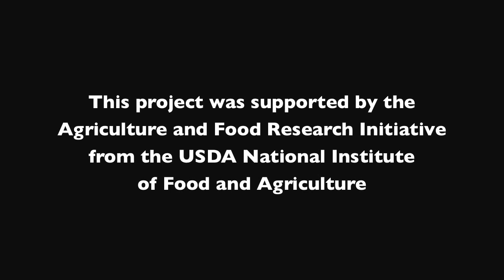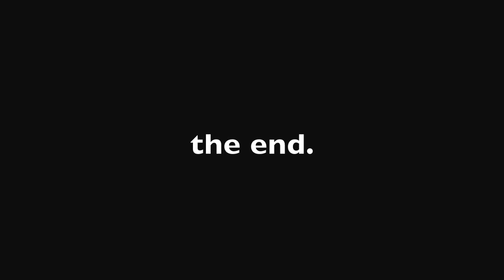6. Coagulase-Negative Staphylococci. Managing Mastitis: The Pathogen Series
The sixth and final episode of the Managing Mastitis: The Pathogen Series is ready for viewing. Dr. Pamela Ruegg completes the series with coagulase-negative staphylococci discussing its diagnosis, transmission and control.